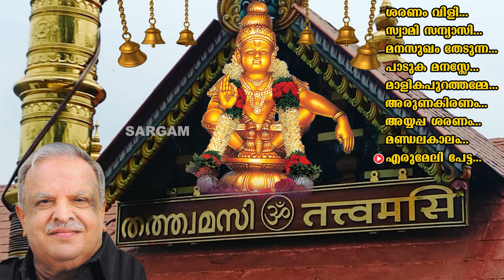കലിയുഗനാഥനായ അയ്യപ്പസ്വാമിയുടെ ദർശനപുണ്യം ചൊരിയുന്ന ഭക്തിഗാനങ്ങൾ | Thatwamasi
in this video we are showing  കലിയുഗനാഥനായ അയ്യപ്പസ്വാമിയുടെ ദർശനപുണ്യം ചൊരിയുന്ന ഭക്തിഗാനങ്ങൾ | Thatwamasi

Lyrics : Rajeev Alunkal, Cheriyanad G Niseekanth
Musics : Jayan (Jaya Vijaya), M.K.Arjunan
Singer : P. Jayachandran

Song 01 : ശരണം വിളി 00:01
Song 02 : സ്വാമി സന്യാസി 04:35
Song 03 : മനസുഖം തേടുന്ന 08:49
Song 04 : പാടുക മനസ്സേ 14:05
Song 05 : മാളികപ്പുറത്തമ്മേ 18:34
Song 06 : അരുണകിരണം 22:57
Song 07 : അയ്യപ്പ ശരണം 27:27
Song 08 : മണ്ഡലകാലം 32:41
Song 09 : എരുമേലി പേട്ട 37:02